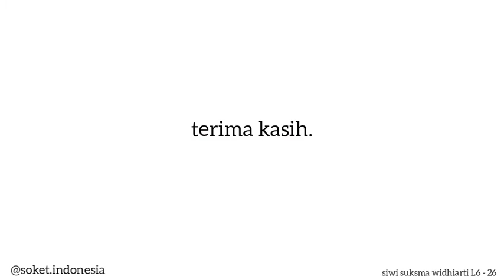Cara Membuat SOKET "Sambal Goreng Tempe Kering"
SIWI SUKSMA WIDHIARTI L6 - 26

 ALAT
a) Wajan / penggoreng
b) Spatula
c) Saringan
d) Kompor listrik
e) Sendok dan garpu
f) Wadah
g) Pisau
h) Cobek

 BAHAN
a) 500 gram tempe
b) 250 gram kacang tanah (matang)
c) 5 buah cabai merah besar
d) 7 buah cabai rawit
e) 3 lembar daun salam
f) 3 cm lengkuas
g) 10 siung bawang merah
h) 5 siung bawang putih
i) ½ liter minyak
j) 1 sachet kaldu bubuk
k) 3 sendok makan gula pasir
l) 2 sendok teh garam

Proses Produksi
1. Siapkan alat dan bahan !
2. Potong tempe (kotak-kotak) tipis kecil sehingga memudahkan dalam proses penggorengan!
3. Belah cabai merah besar menjadi 2 bagian, ambil biji cabai, kemudian iris tipis (menyerong)
cabai !
4. Potong kasar 5 siung bawang putih, 10 siung bawang merah, 7 cabai rawit kecil, dan 3 cm
lengkuas ! Hal ini bertujuan untuk memudahkan dalam proses pengulekan atau tahap
menghaluskan.
5. Ambil tempe yang sudah diiris tipis-tipis dan goreng hingga kering. Terdapat 3 step
penggorengan agar memperoleh hasil yang maksimal (kering). Setelah matang, angkat dan
tiriskan !
6. Sambil menunggu tempe matang, ambil bahan yang sudah dipotong kasar dan letakkan di
atas cobek. Beri 1 sendok teh garam, lalu haluskan !
7. Goreng 5 cabai besar yang sudah diiris tipis ! Hal ini dilakukan bertujuan agar sambel goreng
tempe lebih awet.
8. Siapkan penggorengan besar dan beri minyak secukupnya !
9. Setelah minyak panas, masukkan bumbu halus dan 3 lembar daun salam. Masak hingga
harum dan berubah warna !
10. Tambahkan 1 sachet kaldu bubuk, 3 sendok makan gula, 2 sendok teh garam, dan air
secukupnya !
11. Masukkan cabai merah yang sudah digoreng, aduk hingga merata !
12. Masukkan tempe dan kacang tanah, kemudian aduk hingga merata !
13. Angkat dan sajikan / kemas (setelah dingin) !